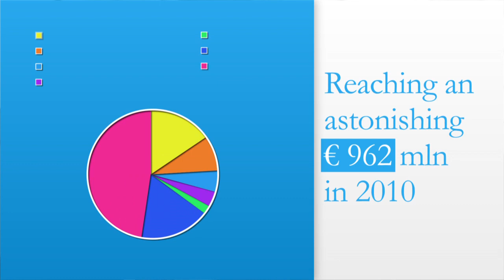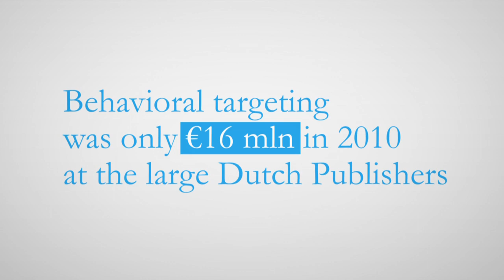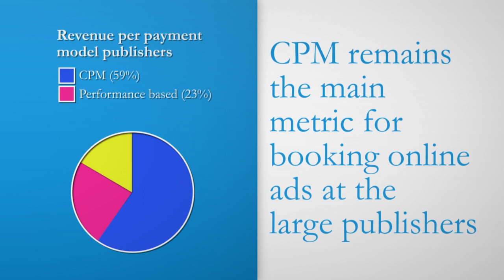IAB Deloitte Online Ad spend study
The Interactive Advertising Bureau (IAB) is the trade
association for digital advertising. With over 175 members, the IAB is organized to provide a critical source of information for the leading advertisers, media owners and agencies in the Dutch internet industry. One of our primary goals with this study of the Ad spend figures of 2010 was to give a broad but clear overview of the entire digital advertising spend. We are proud of the results and are confident they will continue to provide a valuable reference for online and mobile marketers. Currently the IAB plans to publish an updated report every six months.